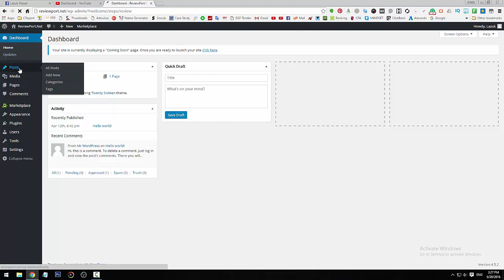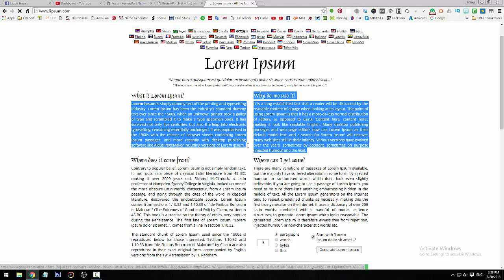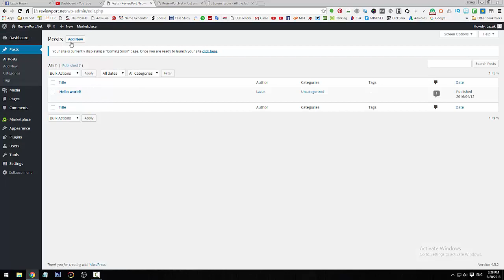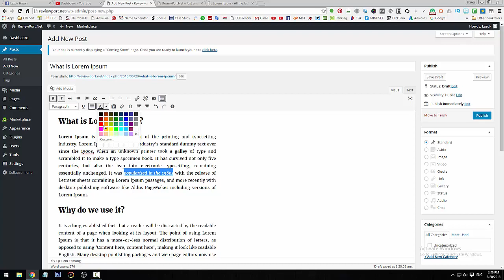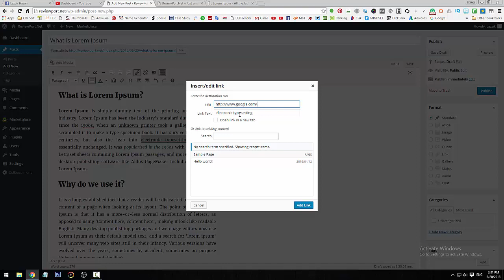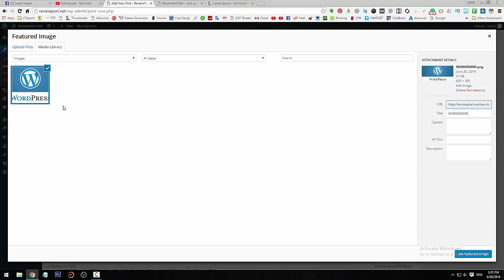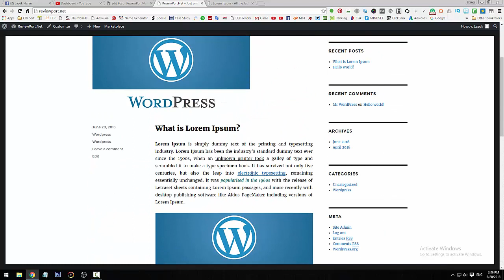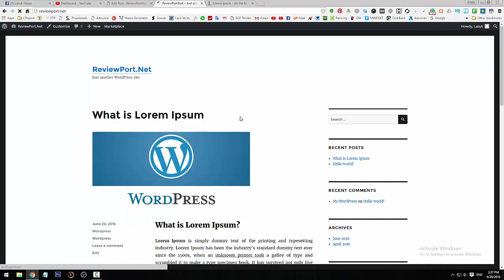How to Add a New Post in WordPress and Utilize all the Features